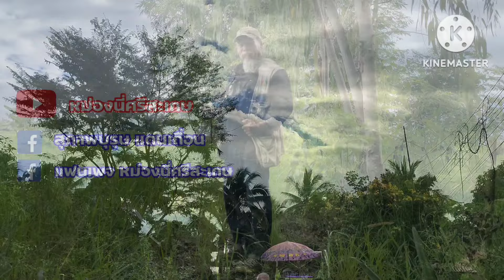ประเพณีงานกินดอง#บ่าวเยอรมันกับสาวศรีสะเกษ#วิถีชาวอีสานใต้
ประเพณีงานกินดอง#วิถีอีสานใต้หม่องนี่ศรีสะเกษ